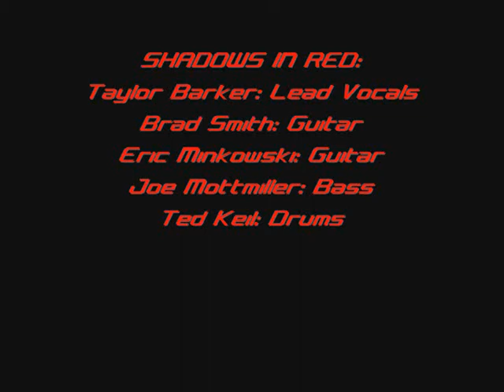Shadows In Red - Release - at Toledo Harley Davidson for Bike Week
Shadows In Red - Release - at Toledo Harley Davidson for Bike Week 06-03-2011